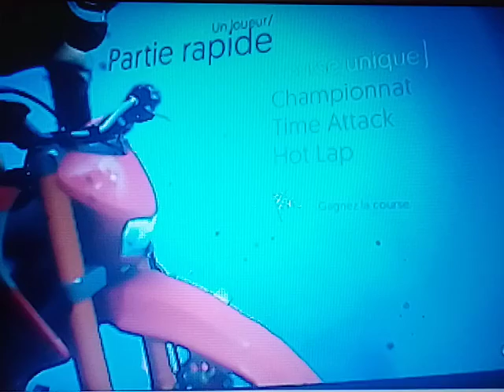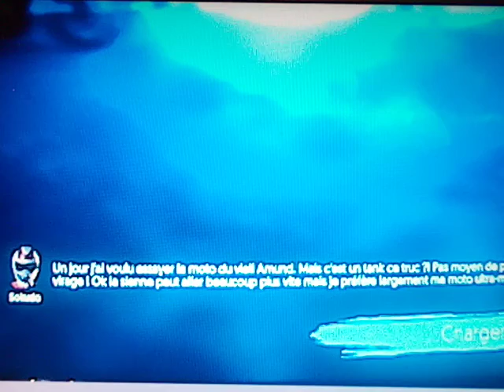Moto racer 4 sur xbox one